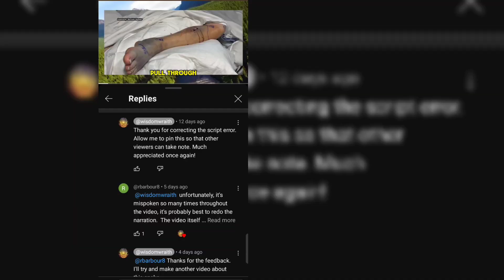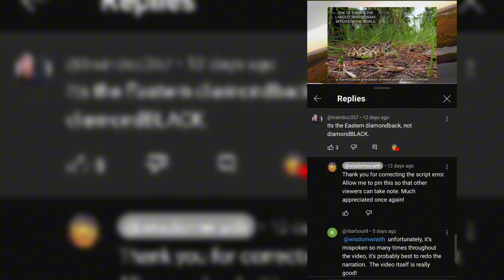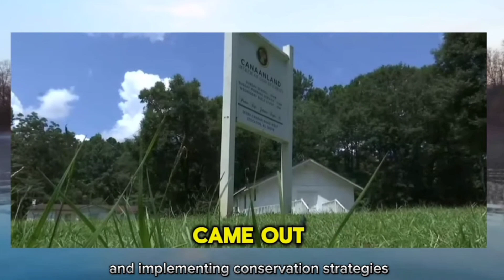The Terrifying and Deadly Eastern Diamondback Rattlesnake Bite 🐍| Re-uploaded video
Dive into the mysterious world of the Eastern Diamondback Rattlesnake in our latest video! From its striking appearance to its stealthy hunting techniques, discover everything you need to know about one of the most feared venomous snakes in the Eastern United States. Learn about its behavior, diet, venom potency, and crucial safety tips in case of a snakebite. Plus, explore the conservation efforts aimed at protecting this fascinating species and its habitat. Join us on this captivating journey through the woodlands and learn to appreciate the importance of snakes in our ecosystem.